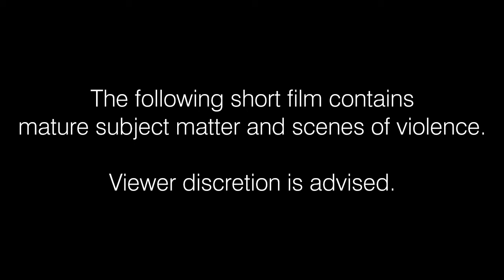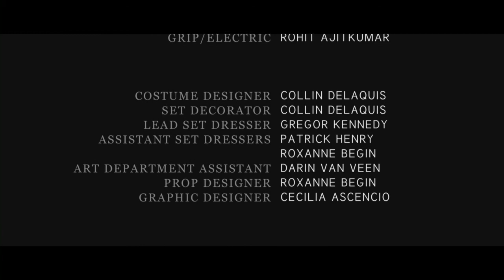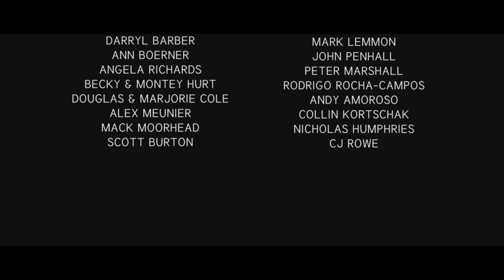Ravage - Vancouver Film School (VFS)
Created by Vancouver Film School students through the VFS Film Production program:

Director: Nick Meunier
Producer: Jessica Cole
Director of Photography: Kyle Barber
Writer: Jessica Cole
Editor: Patrick Henry
Assistant Director: Everett Biggar
Camera Operator: Christopher Mark Penner
Assistant Camera: Nathan Nicholls
Sound Mixer: Clayton Finley
Grip/Gaffer: Rohit Ajitkumar
Hair and Make-up Artist: Calypso Malcolm & Amanda Gilkes

Cast: Nathan Alexander, Olivia Blake, MJ Knowles, Leaminn Ma, Julian Paul & Rachel Smith-Weinstein